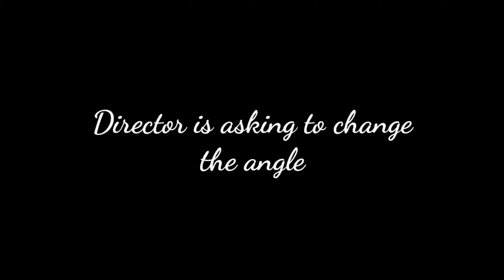Bloopers// sagin Augustine